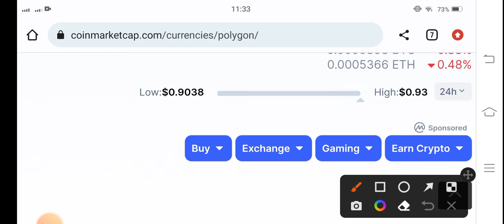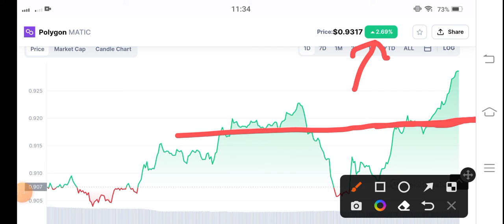Polygon Wow! || Polygon Price Prediction! Polygon News Today! Crypto News